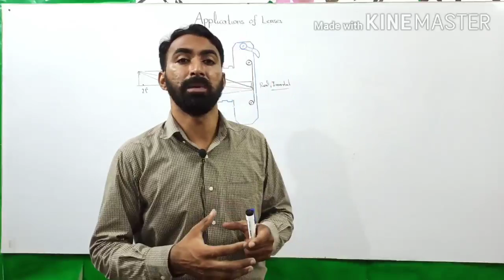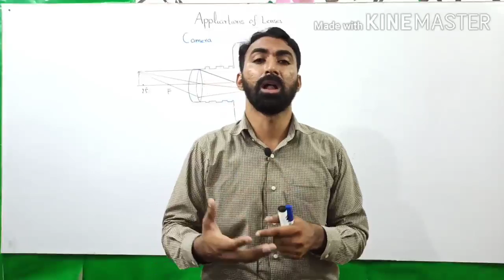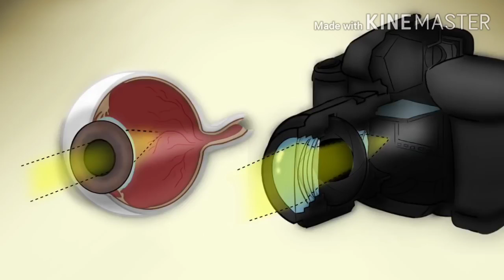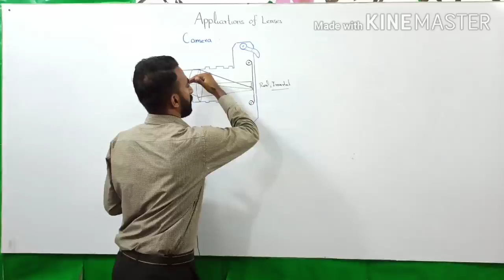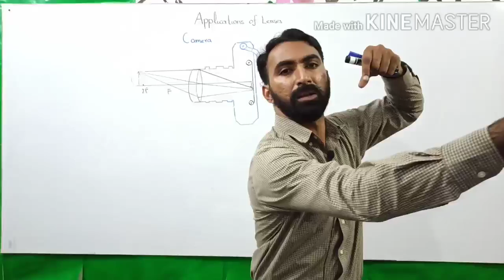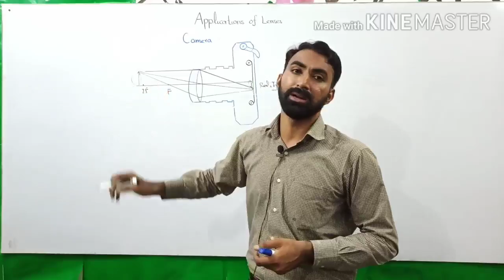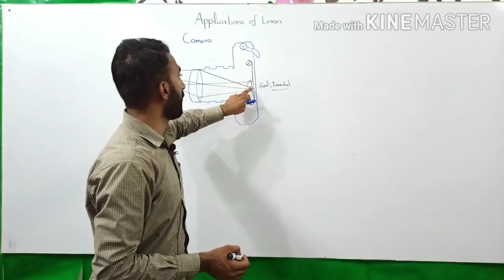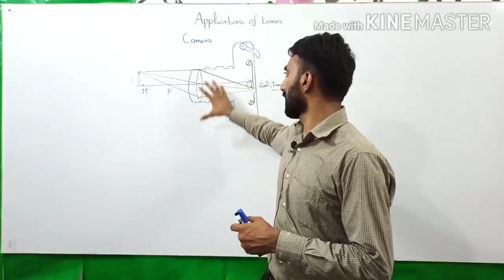10th Class | Physics | Chapter 12 | Geometrical Optics | Camera | 10 Class Physics | Lec.21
This lecture covers the topic applications of lenses (Camera) of Chapter 12 10th Class Physics. Physics Class 10 Chapter 3 Geometrical Optics is a very important Chapter regarding board exams.